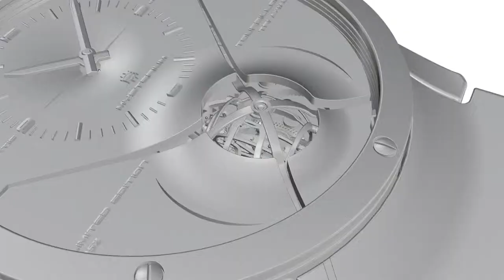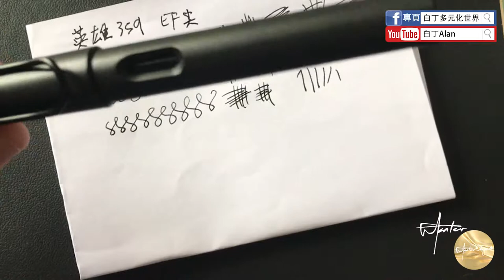Fountain pen review鋼筆評論 11 Hero英雄 359 關聯Lamy AL Star, Safari